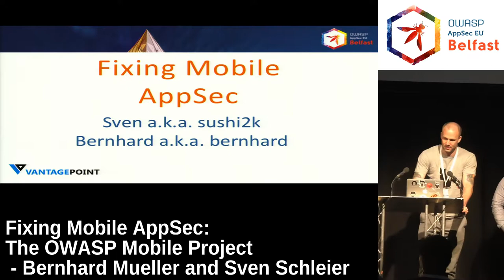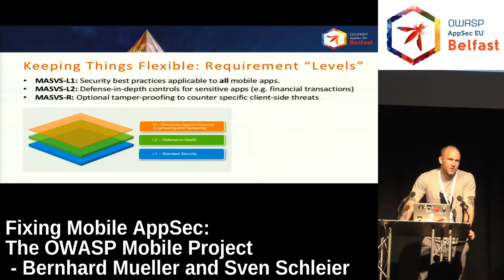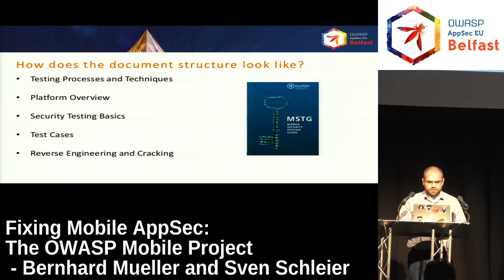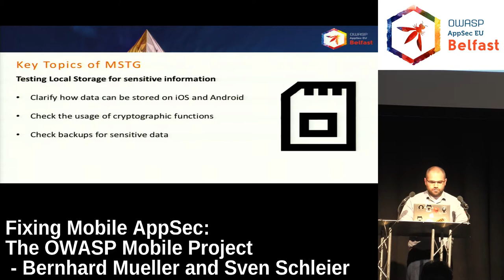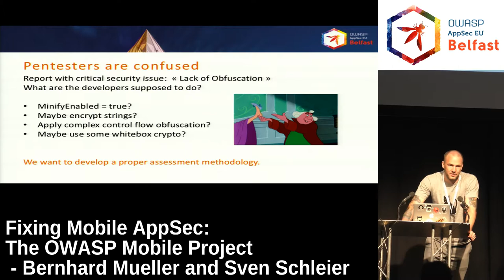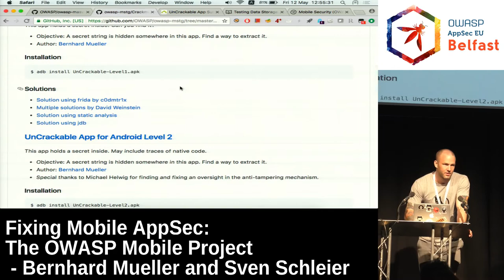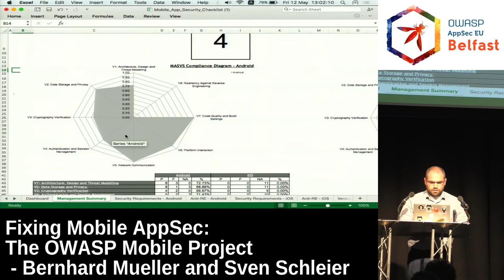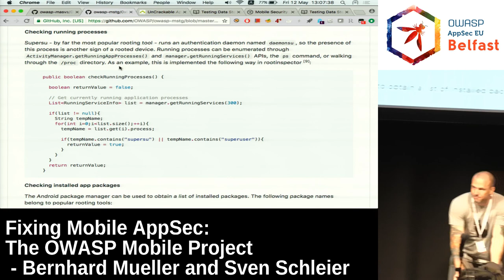AppSec EU 2017 Fixing Mobile AppSec: The OWASP Mobile Project by Bernhard Mueller and Sven Schleier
Even though modern mobile operating systems like iOS and Android offer great APIs for secure data storage and communication, those APIs have to be used correctly in order to be effective. Data storage, inter-app communication, proper usage of cryptographic APIs and secure network communication are only some of the aspects that require careful consideration.

The OWASP Mobile Application Verification Standard (MASVS) is an attempt to standardize mobile app security requirements using different verification levels. Complementary to the MASVS, we are developing a Mobile Security Testing Guide (MSTG) that provides detailed test cases for each requirement.

In this talk, we introduce both the MASVS and MSTG, and discuss the many challenges we faced during development, from dealing with the diversity and fragmentation of the Android ecosystem to clarifying the role of software protections in mobile security.